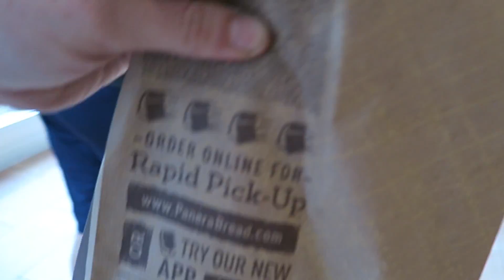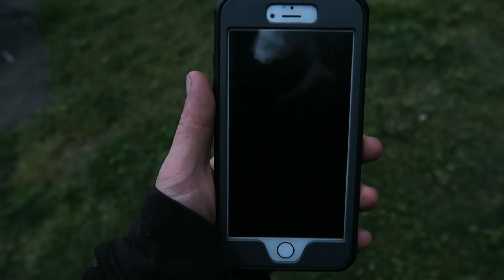Chasing Geese !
@jasonparker_ on instagram